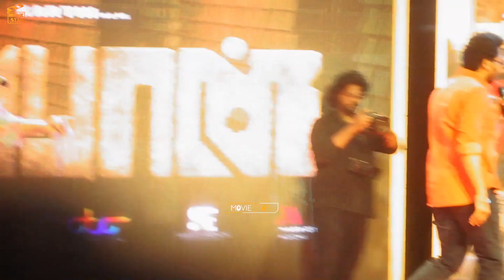ലുലു മാൾ ഇളക്കിമറിച്ച് തമിഴ് സൂപ്പർസ്റ്റാർ കാർത്തി, സ്റ്റേജിൽ വെച്ച് ആരാധകരോട് ചെയ്തത് കണ്ടോ 😱😍😍